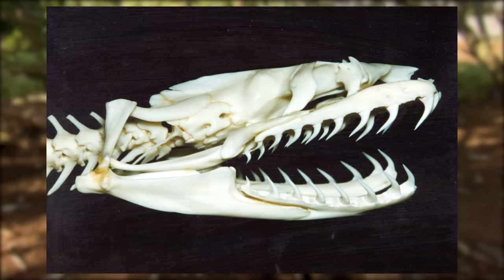O BAFO DA JIBOIA! | RICHARD RASMUSSEN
Correção da Ficha Tecnica:
Jibóia
Boa constrictor

Classe
Reptilia

Ordem
Squamata

Familia
Boidae

Olá, eu sou Richard Rasmussen e hoje eu trago a vocês mais um Que bicho é esse!
Dessa vez, apresento a Jiboia, uma das serpentes mais conhecidas do Brasil!
Jiboia, o abraço da morte?